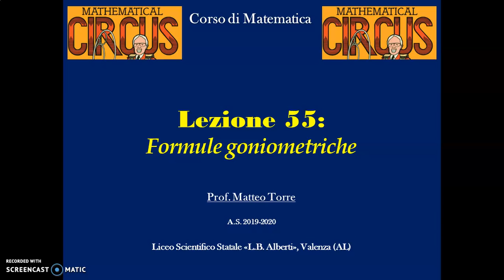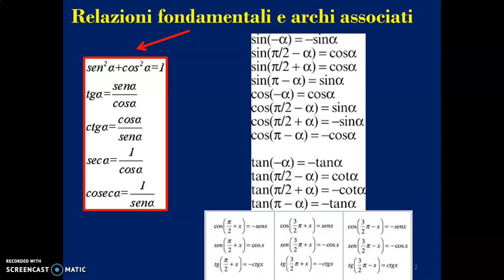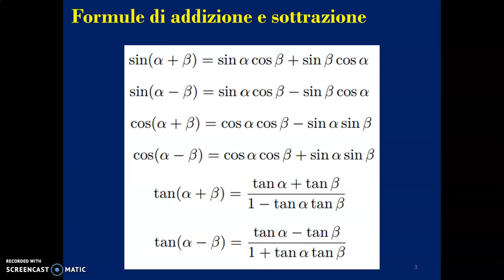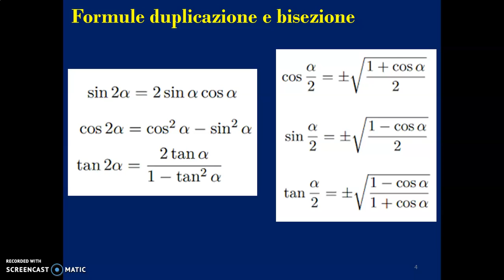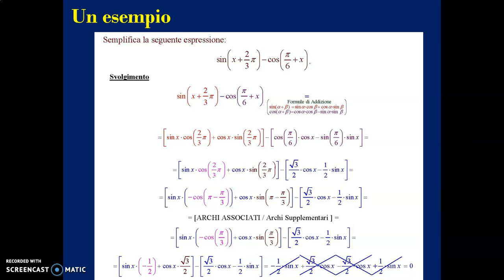Lezione 55 Formule goniometriche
Formule goniometriche e loro utilizzo